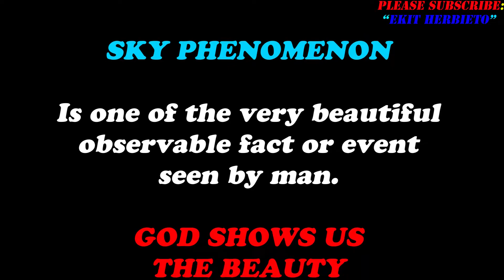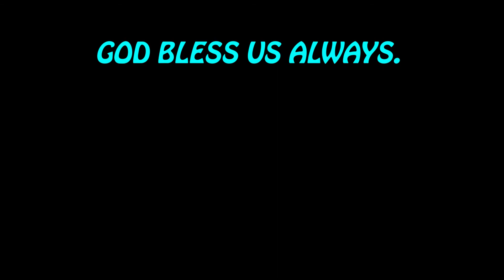"SKY PHENOMENON SEEN AT FLORENTINO'S ECO PARK" in Cebu Transcentral Highway, Gaas, Balamban, Cebu.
Beautiful arrow like stripe in the sky seen at Florentino's Eco Park, Cebu Transcentral Highway, Gaas, Balamban, Cebu, Philippines.